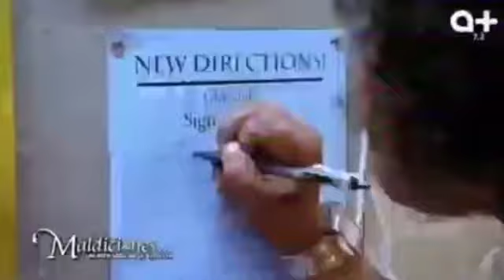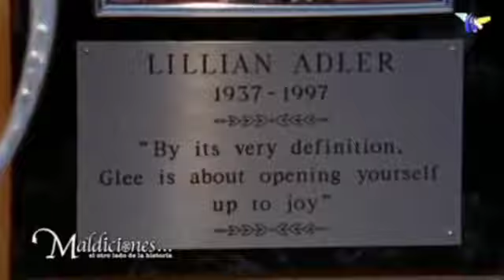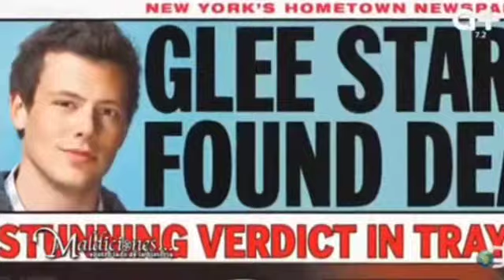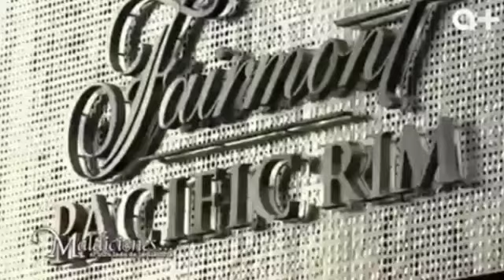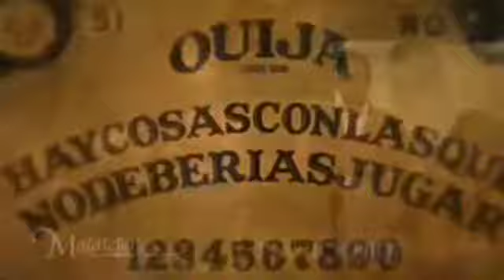Maldiciones ... El Otro Lado De La Historia | Glee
APOYEN ESTE PROGRAMA
LIKE PARA SABER QUE APOYAN MI CANAL
Y LES GUSTA MI CONTENIDO